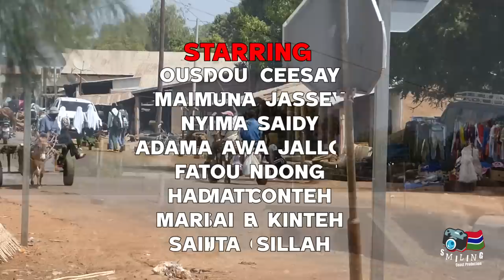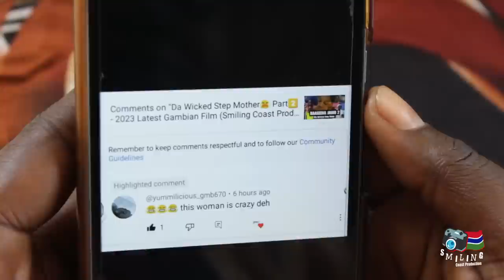TERRI JAWO1️⃣ {Bad Friend😭} - Latest Gambian Movie 2023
TERRI JAWO DRAMA PART1️⃣ 😢
(BAD FRIEND) out now😍💪
A Short summary about Part1️⃣
Modou & Omar has been friends since childhood. Modou is a real hustler and hardworking boy who tirelessy use his efforts to do hectic jobs to feed his poor family and single mom. Likewise Omar is from a rich family staying with his gruesome Mom Ousai while his Dad is living in The United States. There was a day Omar was walking along the way with her girlfriend Speedy & they met an unidentified rich man (A Semester) called Ousman who offered him a house job, he Omar laughed for awhile along with her girlfriend and claimed that he is more of a big man than the semester himself "Am more expensive than you and I don't look like people who do does type of jobs" her girlfriend Speedy suggest his childhood friend Modou and He (Omar) then later redirect him (Modou) to the gentleman standing in front of them (Ousman Semester).. Watch Out for Part 2️⃣ & 3⃣ & 4⃣ if you wanna witness the seal of the story.

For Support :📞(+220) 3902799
That's The Link Below👇to their official channel.